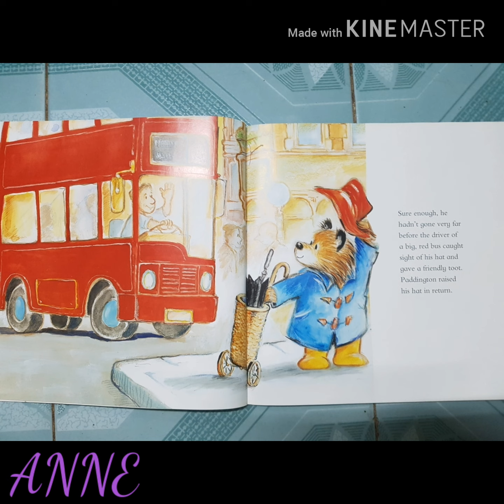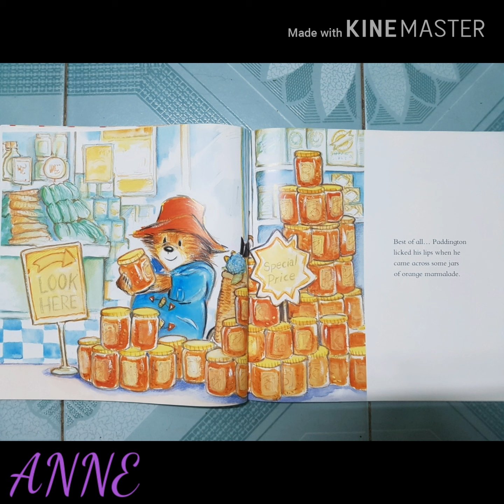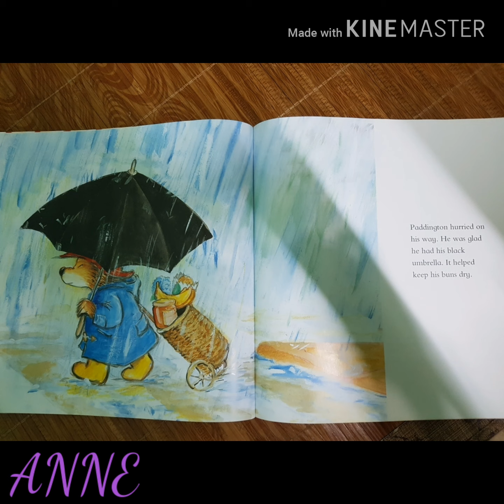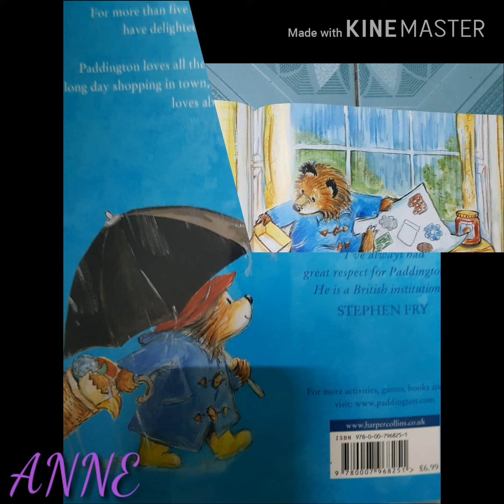Paddington at the Rainbow's end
Anne read Paddington at the Rainbow's end